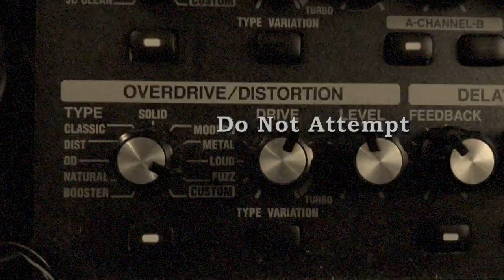Very Bad Guitar 🎸 Overdrive Demonstration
Chad the Bad Guitar Lad shows a very bad guitar overdrive demonstration
➡Your fingers need a workout? Check out this FREE course.

Rock On!
Tony G